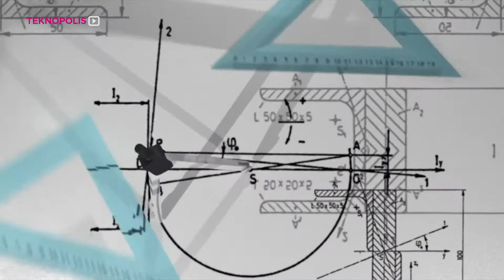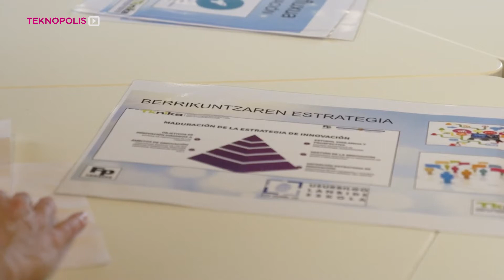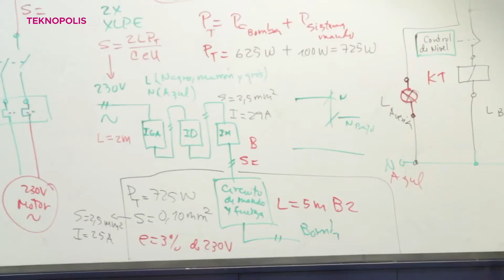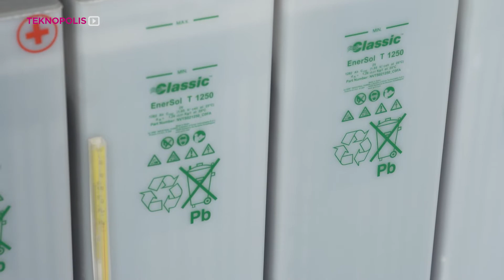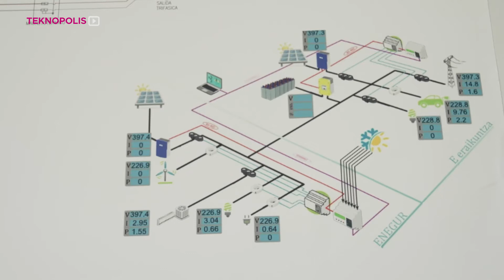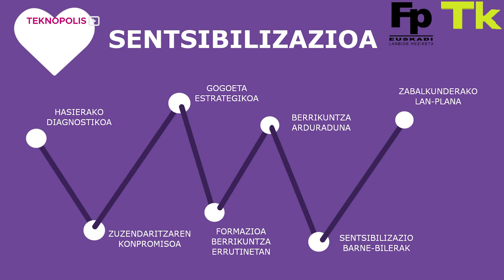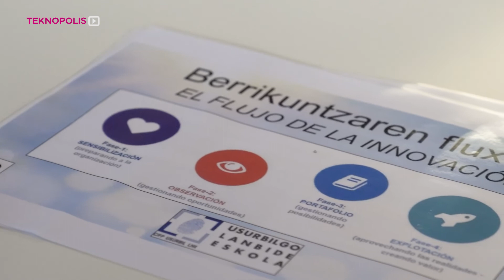BERRIKUNTZA TALDEAK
Euskal Telebistako Teknopolis saioa. Etorkizuneko beharrei aurrea hartzea: Euskadiko LHko ikastetxeetako berrikuntza-taldeen lana.